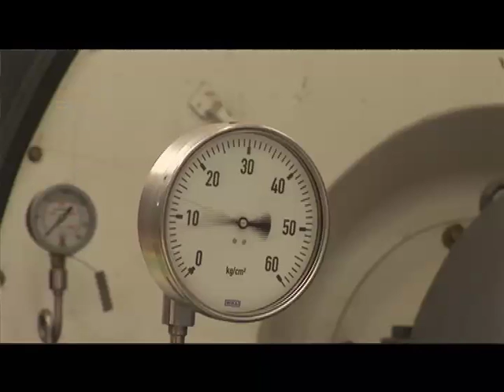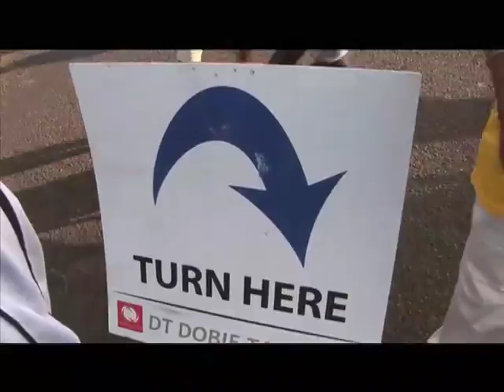Kilimanjaro Premium Lager Marathon Highlights (Part 3)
The best road running athletes are put throughout their paces in The Kilimanjaro Premium Lager Marathon in which both physical and mental strength are tested. (Part 3)